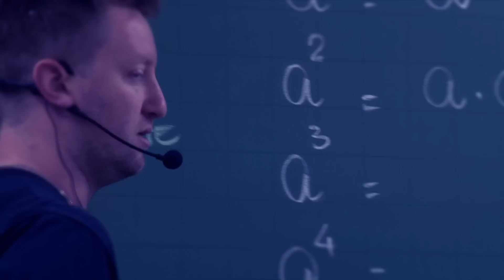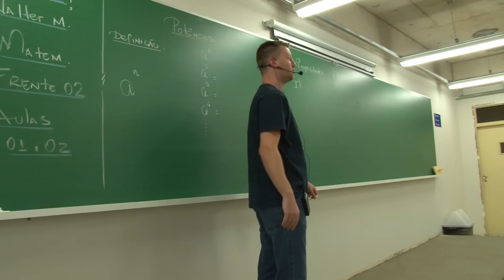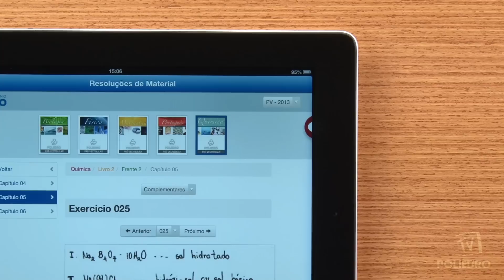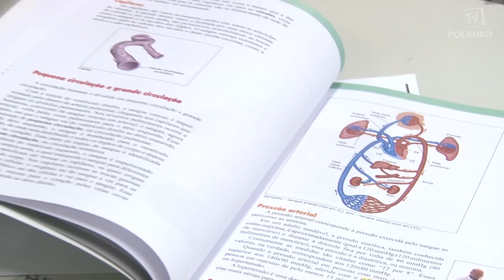Poliedro - Ensinando mais, educando melhor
Com dedicação, foco e  muito trabalho, o Grupo Poliedro promove, há mais de 20 anos, um projeto educacional de sucesso. Conheça a estrutura e os motivos que tornam o Poliedro referência na formação de crianças e jovens pelo Brasil.